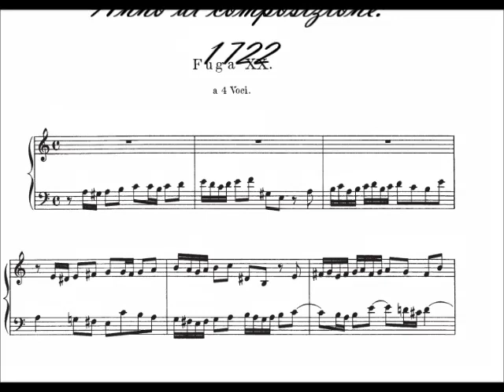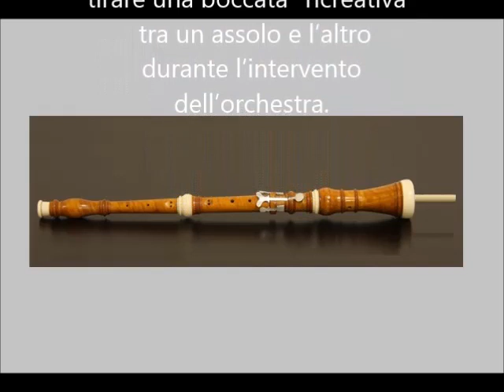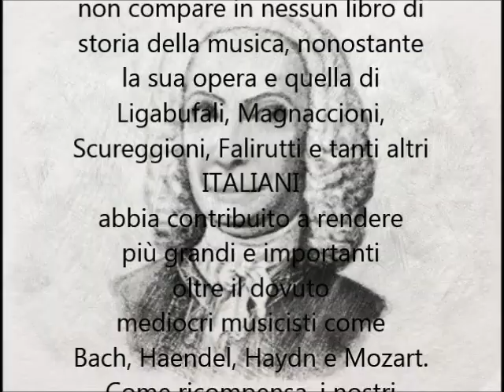I grandi musicisti italiani "oscurati": Nicoletto Strambelloni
Nicoletto Strambelloni (Fumigliano d’Erba, 1678 –  San Mariuano in Canna, 1789) fu un oboista, organista, clavicembalista e compositore italiano del periodo arcadico-psichedelico.
Noto più per la sua vita trasgressiva e l'indole bizzarra che per la sua pregevolissima quanto lungimirante opera di musicista, studiò l’armonia con F. A. Sballotti e fu a sua volta maestro del famoso contrappuntista padre G. B. Cinzano. Fu anche organista presso varie prestigiose cappelle, incarico che di solito cessava assai prima del previsto per la drastica riduzione (sia di lunghezza che di numero) delle canne dell’organo.
La sua produzione, sicuramente nota ai suoi contemporanei - Bach in primo luogo*-  fu boicottata dagli illuminati e nazionalisti tedeschi, fino ad essere definitivamente occultata nel ventesimo secolo dalla musicologia germanocentrica in ossequio alle rigide direttive di Goebbels. Essa comprendeva numerosissime composizioni vocali e strumentali, la maggior parte delle quali purtroppo sono andate perdute. Una quarantina di sue partiture manoscritte - tra cui anche il concerto in questione - sono state recentemente ritrovate per caso in uno scantinato dai cani antidroga della Guardia di Finanza durante un blitz e sono ora preziosamente conservate nel Fondo Erbense Strambelloni della Biblioteca Comunale di Fumigliano d’Erba.
Strambelloni viaggiò molto e soggiornò per lungo tempo nella Germania meridionale (soprattutto a Dresda) e in Russia .
Il suo stile, assai avanzato rispetto all’epoca, anticipò di decenni quello dei più illustri compositori tedeschi neoclassici e talvolta si spinse assai oltre. Le sue composizioni, perlopiù di fattura impeccabile, presentano spesso alcuni brevi passaggi fortemente dissonanti al limite della cacofonia, scritti forse sotto l’effetto di qualche sostanza "birichina" della quale si raccontava che facesse uso. Secondo qualche testimonianza dell’epoca, Strambelloni era spesso soggetto a repentini e violenti cambi di personalità durante i quali persino la sua fisionomia facciale si trasformava in modo impressionante e molte sue composizioni sembrano risentire di questo fatto singolare.
La sua musica fu spudoratamente saccheggiata a piene mani dai compositori tedeschi dell’epoca ed in un recente volume dedicato a J.S. Bach, due italiani laureati in musicologia hanno incluso tra i vari plagi del Kantor anche diversi “prestiti” da Strambelloni, tra cui il tema iniziale di questo interessantissimo Concerto per oboe a tiro op. 6  N. 2, che Bach utilizzò (senza citarne l’autore originale, naturalmente) nella fuga XX in La minore del primo libro del “Clavicembalo ben temperato”.
L’oboe “a tiro” fu ideato dallo stesso Strambelloni, che modificò la campana dell’oboe tradizionale in modo da ottenere una sonorità più morbida e “fumante”.

* J. S. Bach e Strambelloni si frequentarono per lungo tempo finché il Fumiglianese non giocò al Kantor lo “scherzo della pipa”, sostituendogli di nascosto il solito tabacco (il “tabach”) con una potente miscela da lui preparata per l’occasione. Si narra che Bach, sotto l’effetto di quella micidiale pipata, compose in una sola notte 48 “bachanali” per clavicembalo  “ben preparato”,  apponendovi la scritta S.D.G., in cui la “D” però non aveva niente a che vedere con Dio. Inutile dire che, una volta ritornato in sé, Bach rinnegò quelle composizioni, le distrusse dalla prima all’ultima  e non volle rivedere mai più in vita sua Strambelloni.

Nicoletto Strambelloni  (1678 – 1789)
Concerto per oboe a tiro, archi e b.c. op. 6  N. 2
1° movimento - Allegro sbambolato -
Pierre Pipot, oboe a tiro – Christian Cannabis Orchestra – Nikolaus Cannoncourt, conductor